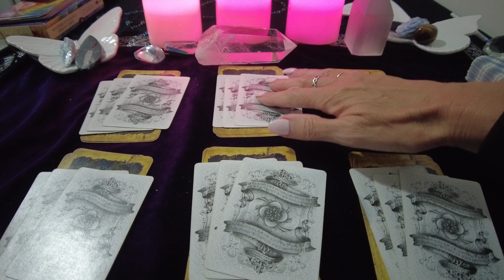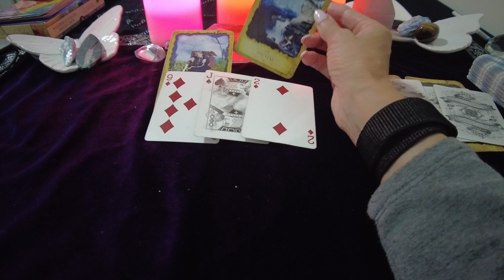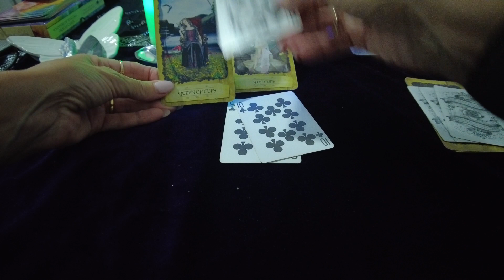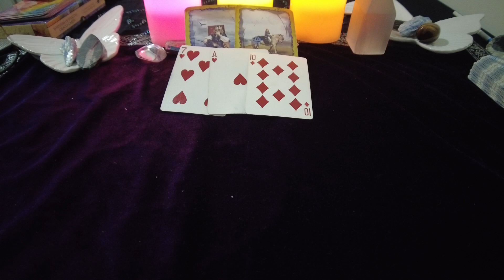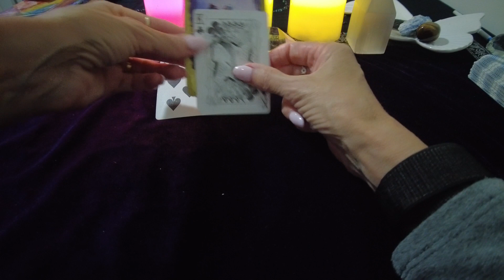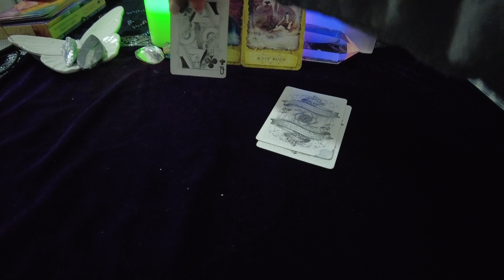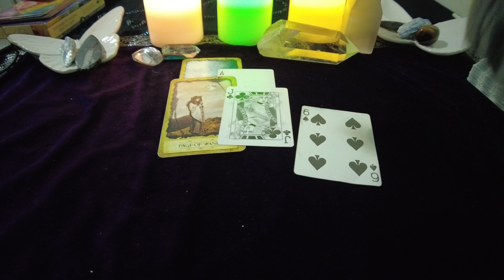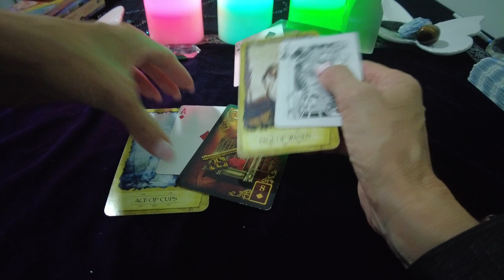💕Are we 🔥 TWIN FLAME🔥 💕SOULMATES?what is between us? ✨ PICK A CARD ✨ TIMELESS READING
This is a TIMELESS reading, no matter what time or date you are drawn to this reading it is the right time for you!

🔮Time Stamps🔮
🦋 INTRO  00:15 🦋
🦋 Pile No.1  02:09 🦋
🦋 Pile No.2  06:34 🦋
🦋 Pile No.3  10:55 🦋
🦋 Pile No.4  15:23 🦋
🦋 Pile No.5  19:28 🦋
🦋 Pile No.6  22:53 🦋